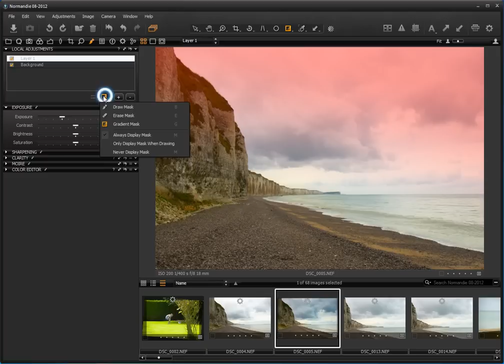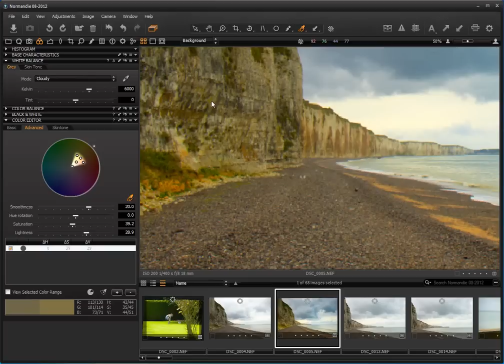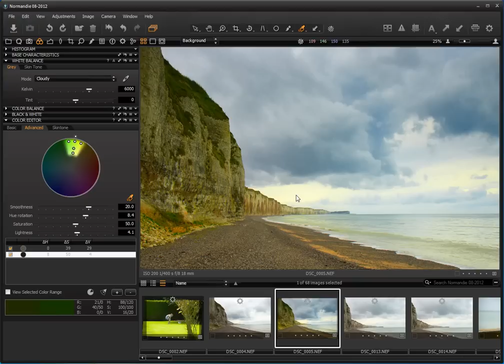Démo du masque graduel en Capture One Pro 7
Cette démo vous montre comment fonctionne le masque graduel, la nouveauté en Capture One Pro 7.
Bien plus rapide et naturel que le pinceau classique pour simuler un filtre neutre graduel sur des photos de paysages.